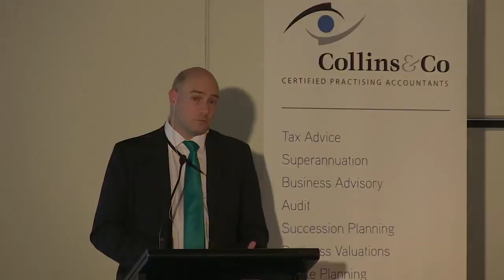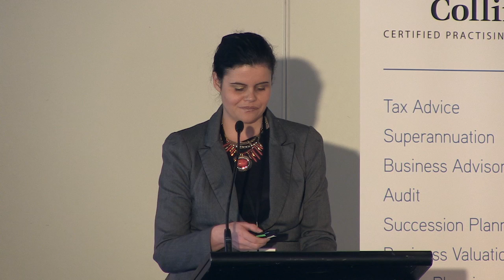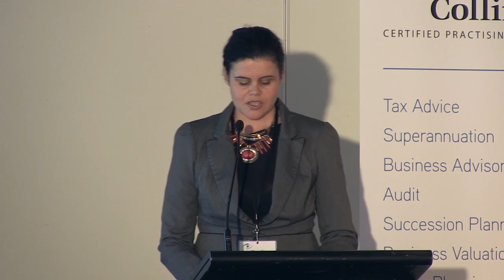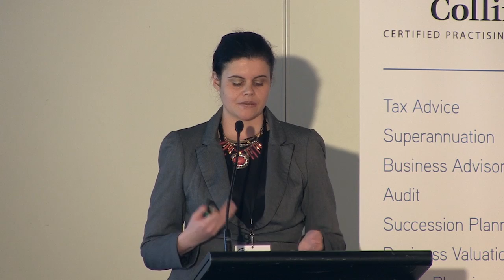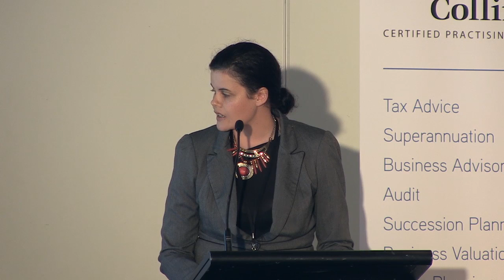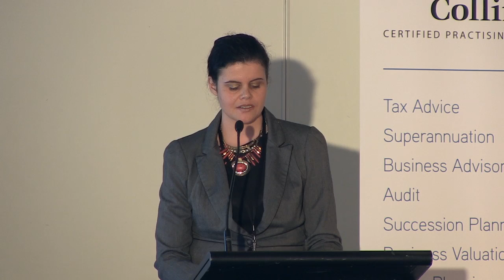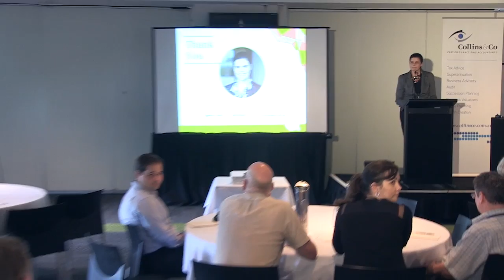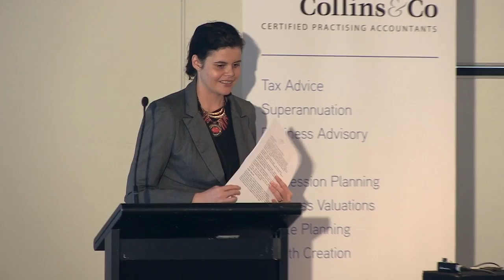Collins & Co Not-For-Profit Conference 2016 - Penny Smits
Collins & Co is proud to support the NFP sector through our Not for Profit Conferences – Be Empowered Through Knowledge.

These conferences are designed specifically for the not for profit sector and provide attendees with the latest ideas, opportunities and strategies as our speakers are chosen both for their expertise within their fields and their knowledge and experience of the not for profit sector.